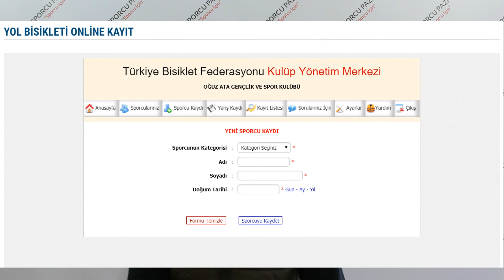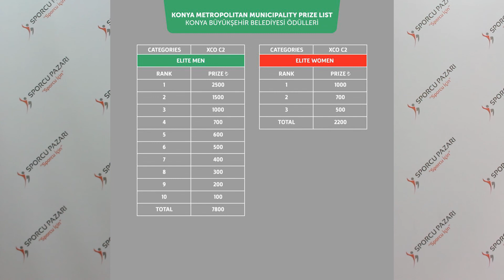Bisiklet Yarışına Nasıl Girilir ? KONYA MTB CUP - 11.VLOG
Her hafta yayınladığımız bisiklet tur videoları yerine bu hafta yarış videosu paylaşıyoruz.
Konya da düzenlenen Konya Mtb Cup UCI XCO C3 ve C2 yarışında bizde oradaydık bakın neler yaşandı.